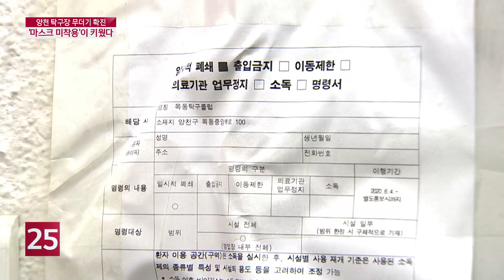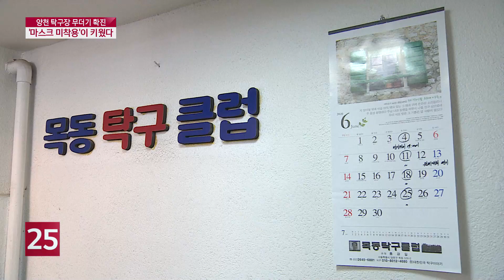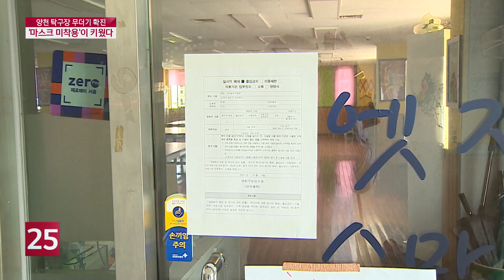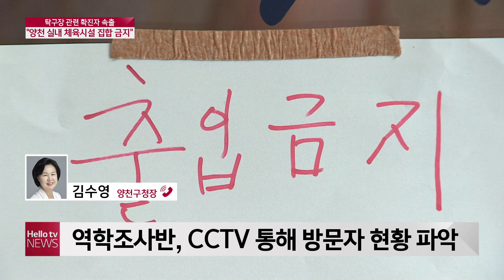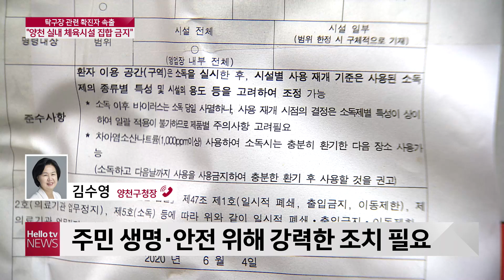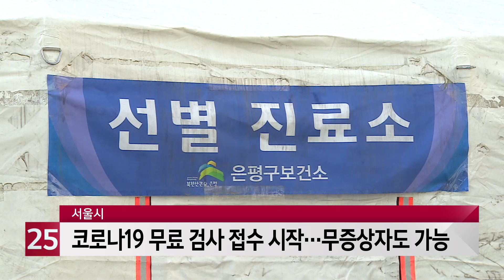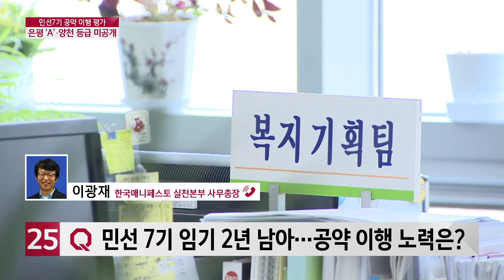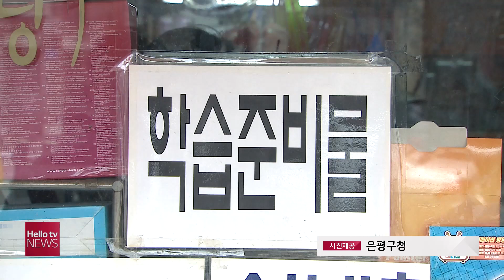헬로TV뉴스 서울 6월 8일(월) 20년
1. 양천 탁구장 관련 확진자 속출...집단감염 비상
2. 코로나19 증상 없어도 무료 검사
3. 민선7기 공약 이행...은평 양호 양천 등급 미공개